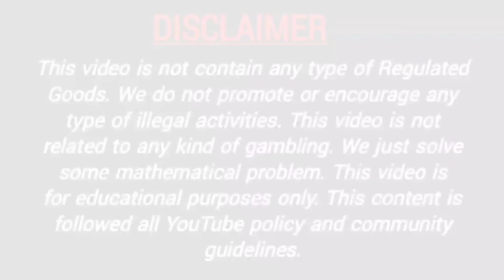19 March 2022 sridevi night fix otc sridevi night jodi sridevi night open